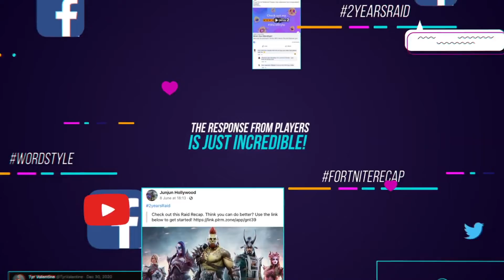Personalized Gaming Recap Videos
Turn your players' best memories and biggest stats into a Personalized Video, driving retention, reengagement, sales and social sharing.